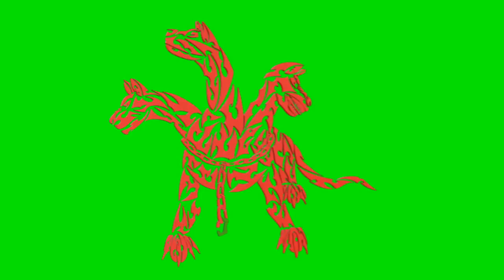cerberus red chroma